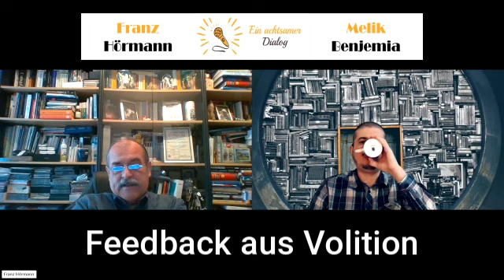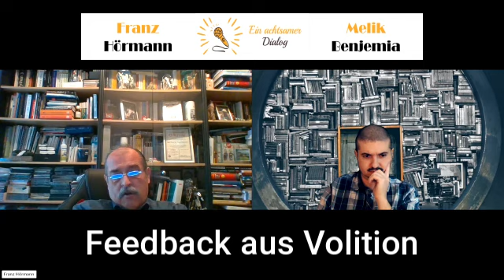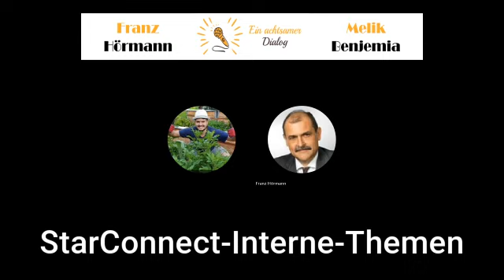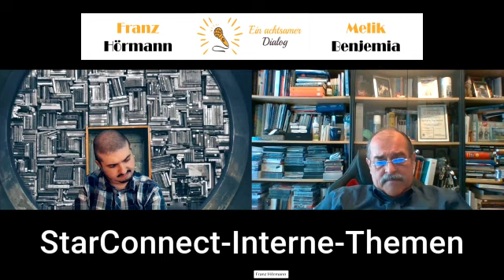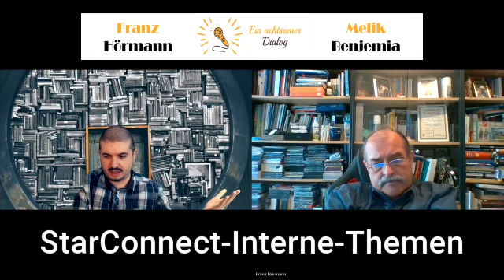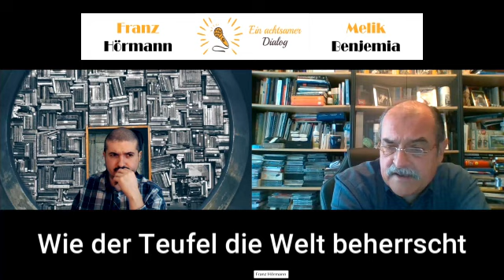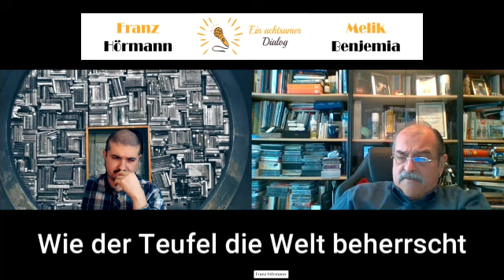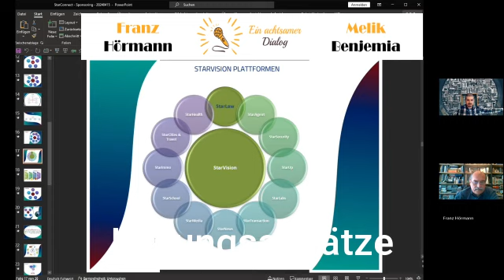Ein achtsamer Dialog - Podcast 105 - mit Prof. Dr. Franz Hörmann & Melik Benjemia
🎤 Podcast 105
Der nächste Podcast von "Ein achtsamer Dialog" (EaD) von und mit Prof. Dr. Franz Hörmann und Melik Benjemia vom 19. April 2024.

📢Themen
🔸Feedback aus Volition

🔸StarConnect-Interne-Themen
ab Minute 12:21
🔹Korrekte Wahlen
🔹Was bedeutet Fleiss
🔹Wieso die Gleichgesinnten
🔹Die Synonyme Nachsicht & Toleranz

🔸Wie der Teufel die Welt beherrscht
ab Stunde 01:10:09 / Minute 70:09

🔸Lösungsansätze
ab Stunde 01:20:31 / Minute 80:09
🔹Scheinwissenschaft
🔹Die Individuen befreien
🔹Visionen von Siedlungen
🔹Publikumsfragen
🔹WerteUnion
🔹StarVision Plattformen
🔹Es ist Zeit aufzuwachen

⭐️Willst Du mehr über StarConnect wissen oder gar auf eine Art mitwirken⭐️

✨HIER melden sich potenzielle Mitwirker, Kooperations-Partner, Erfinder, Forscher, Sternen-Siedlungs-Bauer oder -Bewohner

Bis zum nächsten achtsamen Dialog😁